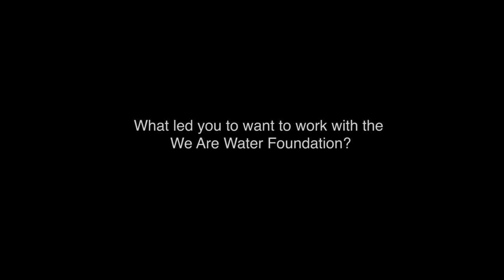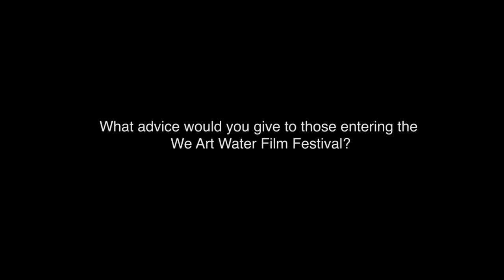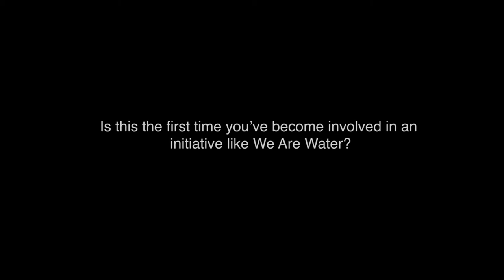Ginés García Millán at the We Art Water Film Festival (English subtitled)